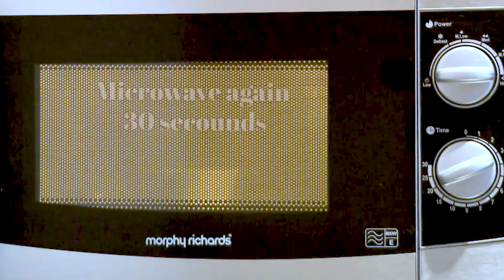DIY | Air Dry Clay | Using EASY Household Ingredients!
Materials:
½ Cup Corn starch
½ Cup white glue
2 TBSP neutral oil
1 TBSP lemon juice
Food coloring, miscellaneous crafting materials (Optional)

Thank you to @WhatsUpMoms for the recipe!

Depending on what you have in your home this craft can be done quickly and easily to entertain kids of all ages. The recipe is exact, however, so if you’re missing some of the ingredients you’ll have to step out and fetch them.
     This activity touches on elements of the slime craze — kids will be able to mix a transforming goop, adding in their favorite colors and decorations — while actually creating a lasting result. The resulting clay mixture is surprisingly easy to work with and dries to be fairly sturdy. This recipe can be used to make charms, beads, or small toys.
    Give it a try and let us know how it goes in the comments below! Feel free to drop any questions or suggestions as well.